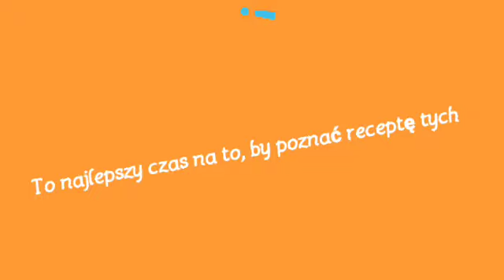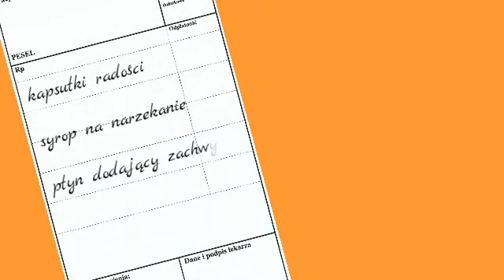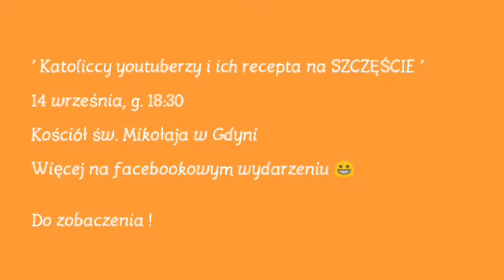Zapraszamy do SZCZĘŚCIA! Konferencja youtuberów katolickich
Nie ma jednej drogi do szczęścia, bo jak mówią ,szczęście dla każdego znaczy coś innego'.
Ale są za to ludzie, którzy kroczą sprawdzonymi drogami szczęścia i chcą o tym głośno powiedzieć!
Zaproszeni mówcy to katoliccy youtuberzy, którzy słyną z szerokich uśmiechów i dobrej zabawy przed kamerą. Może znasz ich bardzo dobrze i oglądając ich produkcje, zastanawiasz się, skąd w nich tyle radości..
Przed Tobą wydarzenie, dzięki któremu znajdziesz odpowiedź na to pytanie! Przede wszystkim jednak jest to wydarzenie, które ma moc zmienić Twoje życie na bardziej szczęśliwe!